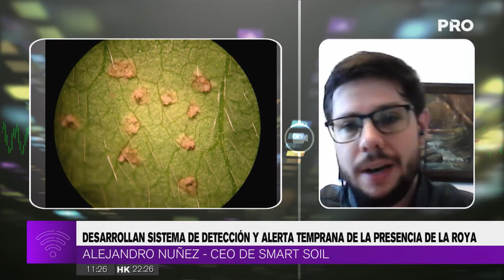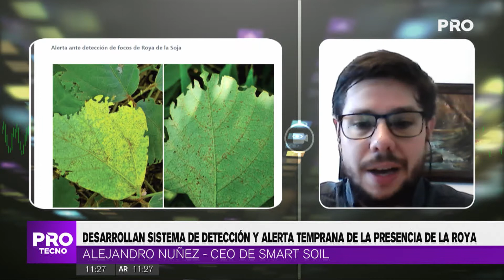Desarrollan sistema de detección y alerta temprana de la presencia de la roya